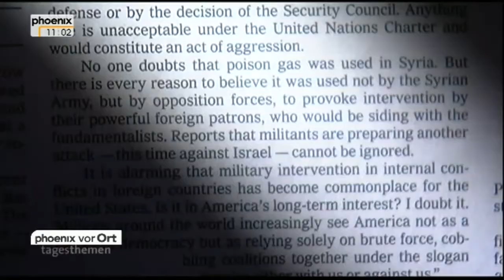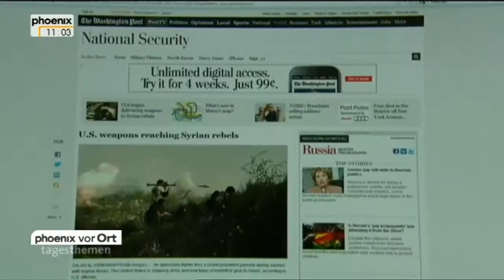Von Nicaragua bis Syrien - Terror und Regimechange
Quelle:

Tag 2 der Abrüstungsverhandlungen in Syrien - Ihr rüstet ab und wir ähm ??? ja.

| Teil 1: Seit mehr als zwei Jahren herrscht in Syrien jetzt Bürgerkrieg, in dem keine der Parteien dem Morden ein.